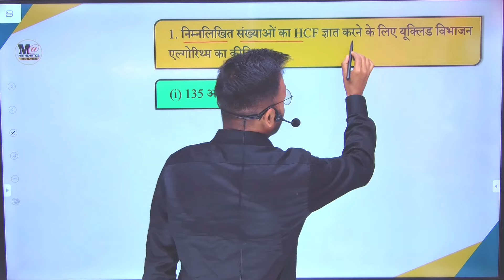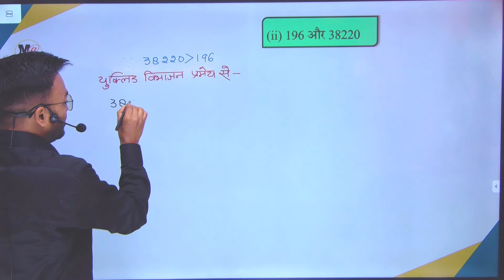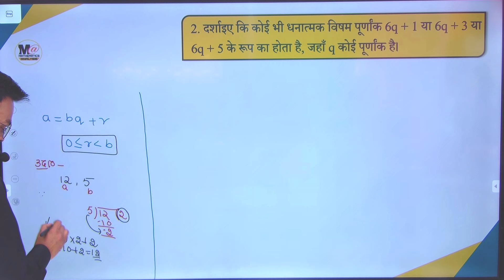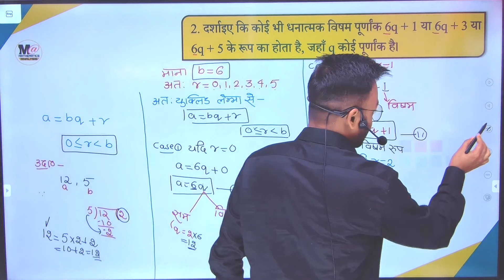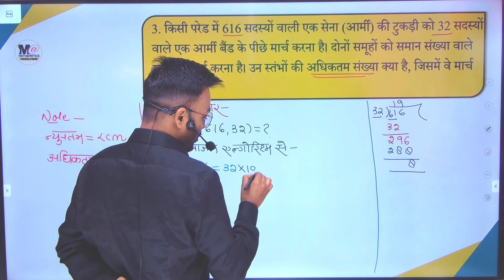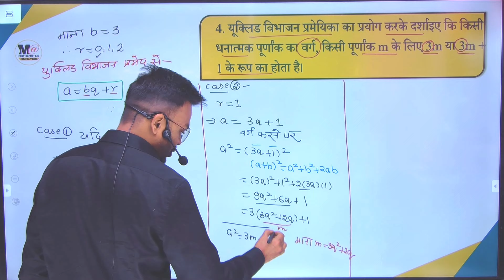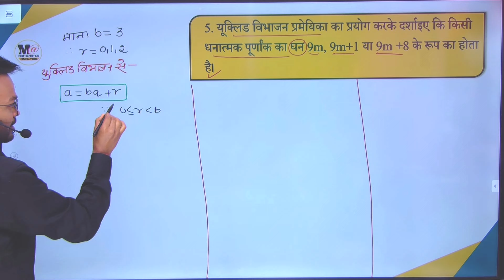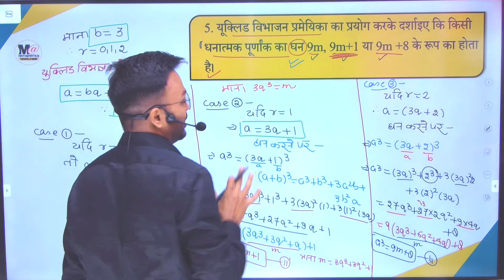Prashnavali 1.1 Class 10th One Shot || Class 10th Math Exercise 1.1 || Bihar Board Class 10 Math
About Video -
Class 10th Mathematics Chapter 1 Real Numbers Exercise 1.1 full Solution Old Ncert.
this video is for Bihar board & Jac Board & Old Ncert based syllabus for Hindi Medium Class 10th students (board exam aspirants).

Video Topics -
1. Class 10th Math exercise 1.1 one shot 2025
2. Bihar board Class 10 Math exercise 1.1
3. Old Ncert Class 10th Math exercise 1.1
5. Class 10th Mathematics Exercise 1.1 in hindi
6. prashnavali 1.1 class 10th math
7. Class 10th Math prashnavali 1.1 one shot